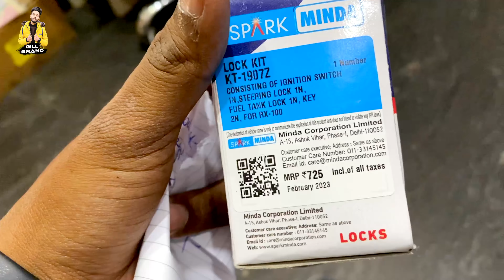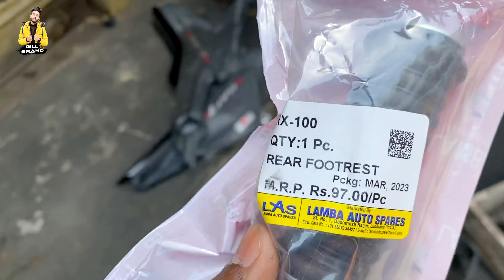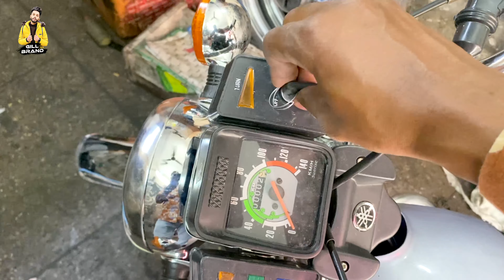Yamaha rx100 Spare Parts Markit Price Full Detail | Yamaha Modified | Gill Brand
yamaha rx 100 used bikes for sale in tamilnadu,
yamaha rx 100 used bikes for sale in kerala,
2nd hand rx 100 bike,
yamaha sound
yamaha sound
yamaha rx100 for sale in punjab
yamaha rx 135 for sale in punjab
olx punjab yamaha rx 100
olx yamaha punjab
olx yamaha rx100
yamaha rx 100 modified for sale
yamaha rx 100 price ludhiana
punjab yamaha rx 100 modified
yamaha rx 100 second hand price
yamaha rx 100 new model 2021 price in india
yamaha rx100 for sale in india
yamaha rx 100 price in 1985
yamaha rx100 for sale in jalandhar
yamaha rx100 for sale in ludhiana
yamaha rx100 for sale in chandigarh
yamaha rx 100 price punjab 2021
yamaha rx100 olx haryana
yamaha bike showroom near me
yamaha customer care number
yamaha service centre
gill brand yamaha king
yamaha rx100modified,
yamaha rx100 modified,
yamaha rx100 modified bikes,
yamaha rx100 modified punjab,
yamaha rx100 modified in bangladesh,